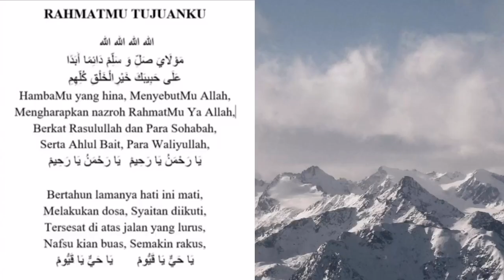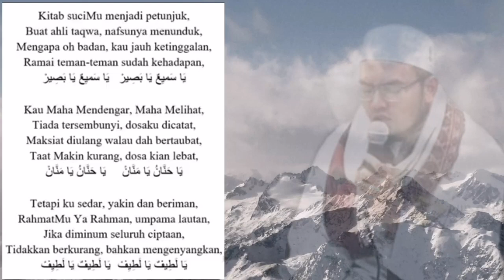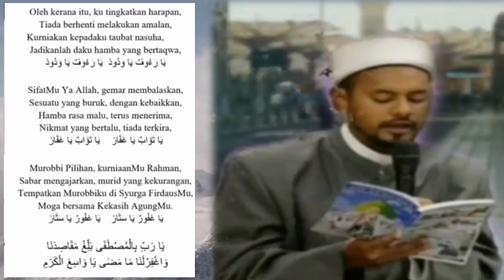LANTUNAN MERDU Qasidah Melayu | Rahmat Mu Tujuan Ku...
Lantunan Merdu Qasidah Melayu | Rahmat Mu Tujuan Ku @RaudhahMuhibbin

Bagi yang ingin MEWAKAF atau memberi sumbangan untuk Pembangunan Dewan Selawat Taman Mahabbah ( Pembangunan Dewan Sayyidah Khadijah), Kampung Kota Mengkuang, Jalan Wang Tepus, Jitra, Kedah dan Pertubuhan Raudhah Muhibbin boleh disalurkan ke akaun:-

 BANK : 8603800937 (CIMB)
 Untuk mewakaf hubungi
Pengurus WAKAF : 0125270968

 Nombor Pendaftaran : Pertubuhan Raudhah Muhibbin PPM-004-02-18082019